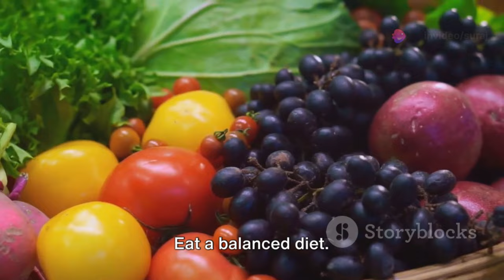Curious about Teen Girl Hygiene? 14 Essential Tips!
Dive into this informative video where we share 14 essential hygiene tips for teen girls! From skincare routines to period hacks, we've got you covered. Learn how to stay fresh and confident with our expert advice. Don't miss out on these must-know tips for a healthy and happy teen lifestyle! Let's keep it clean and classy, ladies! 👧🚿🌸